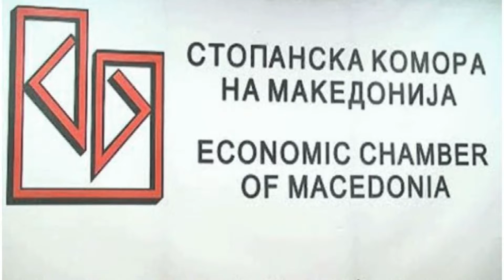СК НОВА СТРАТЕГИЈА ЗА ПРЕХРАНБЕНА ИНДУСТРИЈА 11 02 2020